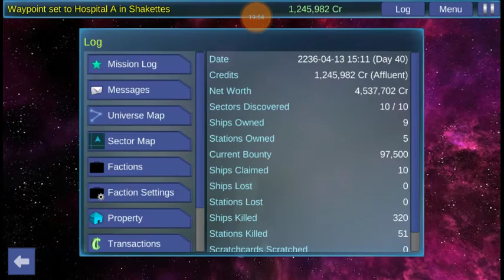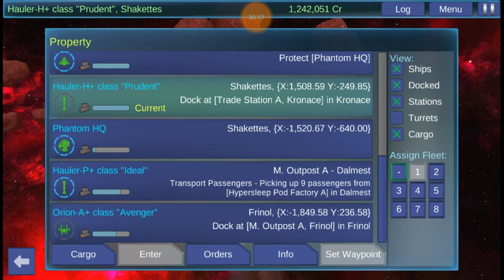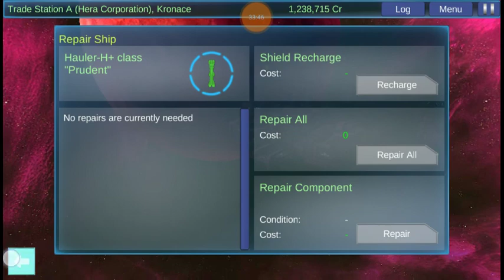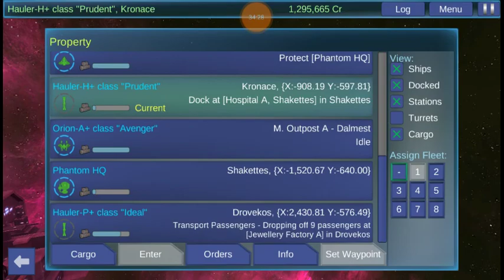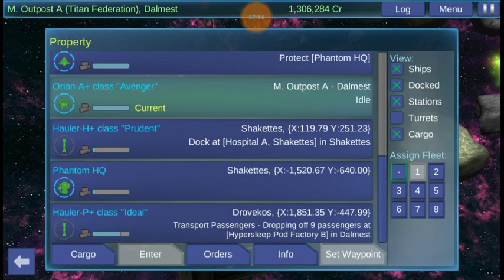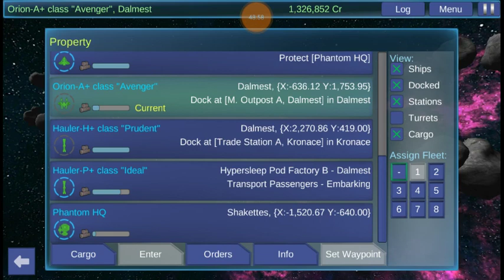Interstellar Pilot - No Packs #20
The excitement continues as Curzon destroys the Hydra pirate faction.

Next up... Blade will pay with their lives.